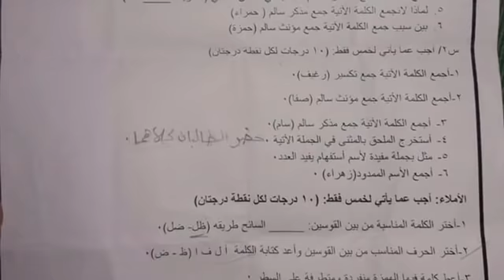اسئلة اللغه العربية نهايه الكورس الثاني للصف الثاني متوسط